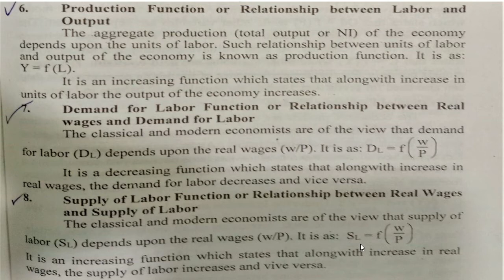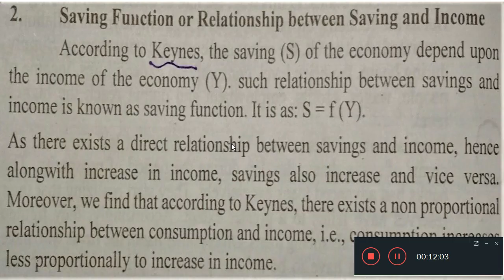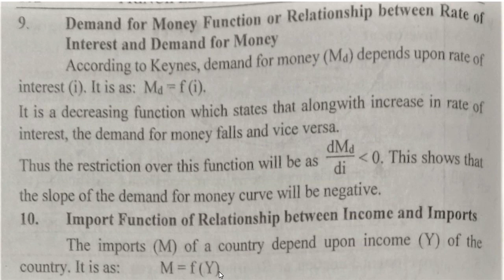MACRO ECONOMICS VARIABLES, PART-2 | FUNCTIONAL RELATIONSHIP AMONG MACRO VARIABLES | Urdu | Hindi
MACRO ECONOMICS VARIABLES AND THEIR FUNCTIONAL RELATIONSHIP HAS BEEN ELABORATED.